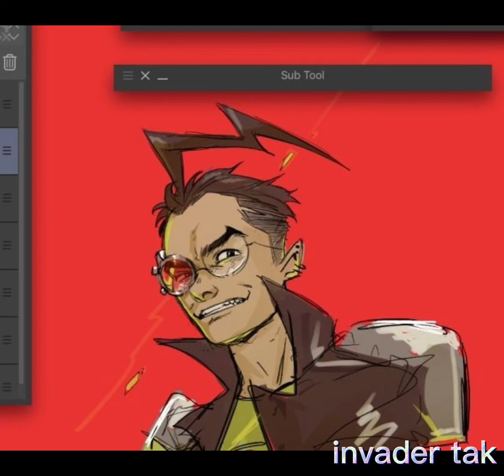Aliens! - pilot dib invader zim pilot.